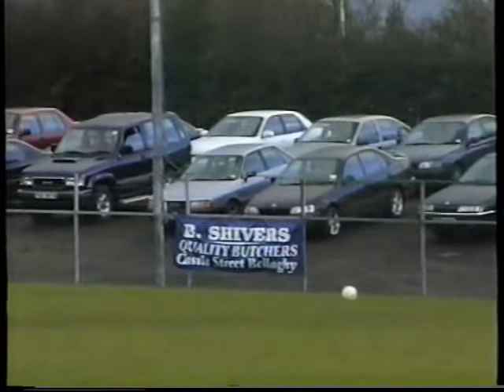1999 South Derry U16B Final: Greenlough v Magherafelt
1999 South Derry U16B Final: Greenlough v Magherafelt - 1-06 to 0-09 a draw. At Bellaghy. 30th October.